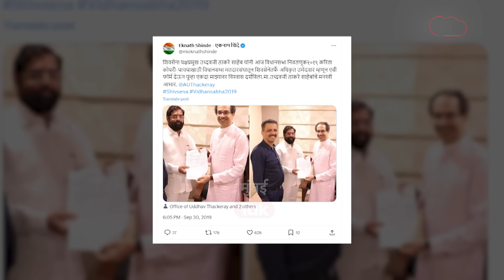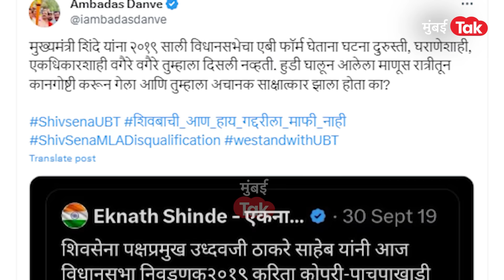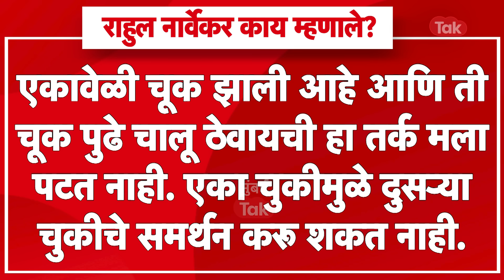Rahul Narvekar एकनाथ शिंदेंना उद्धव ठाकरेंनी दिलेला एबी फॉर्म चालतो का यावर काय म्हणाले?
पक्षाच्या घटनेनुसार पक्षप्रमुख म्हणजेच उद्धव ठाकरेंना सर्वोच्च अधिकार नाहीत. राष्ट्रीय कार्यकारिणीला पक्षातील निर्णय घेण्याचे अधिकार आहेत, असा निकाल राहुल नार्वेकरांनी दिलाय. सोबतच त्यांनी मूळ शिवसेना सुद्धा एकनाथ शिंदेंना सोपवली. या निकालानंतर आता ठाकरे गट आक्रमक झालाय. त्यांनी शिंदेंचं जुनं ट्विट व्हायरल करून ठाकरेंनी दिलेला एबी फॉर्म कसा चालतो? असा प्रश्न विचारलाय...शिंदेंचं जुनं ट्विट नेमकं काय? ज्यांनी निकाल दिलाय ते विधानसभा अध्यक्ष राहुल नार्वेकर नेमकं काय म्हणाले? हेच या व्हिडिओत पाहुयात...